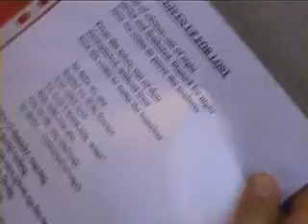VINDEX Elements Of Rock festival trip Switzerland 2009